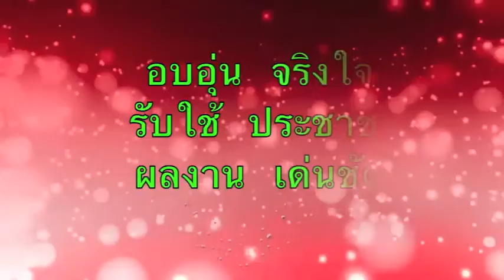บั้งไฟตำบลวังชัย ๒๕๕๘ การแสดงของหมู๋ ๘​,๙,​๑๑,​๑๒,๑๓,๑๔,๑๕